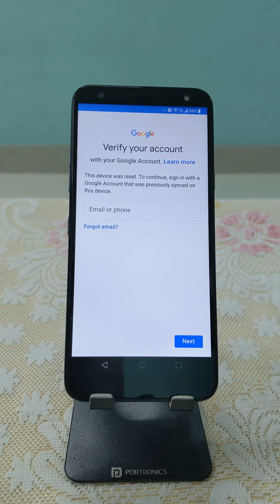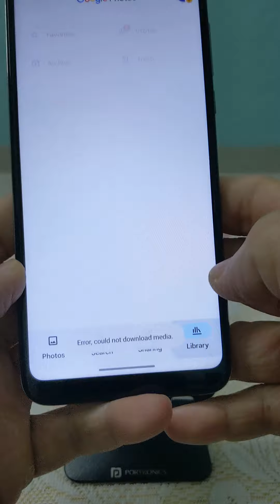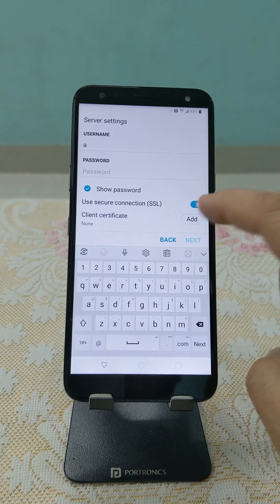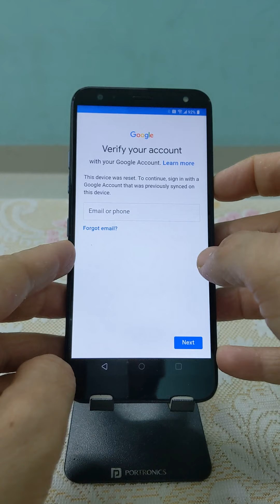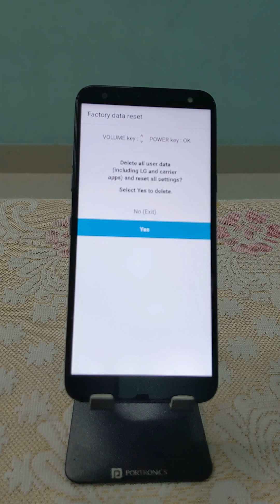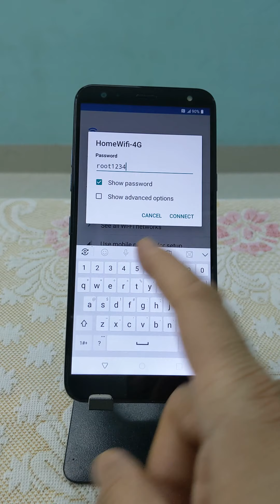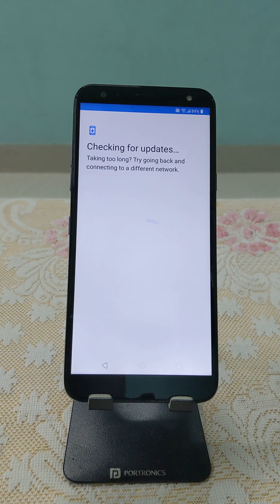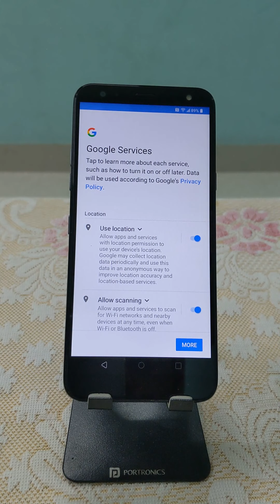LG lm-x320ma FRP Bypass Aristo 4 Plus 2022 MetroPCS T-Mobile Google Account Unlock without PC